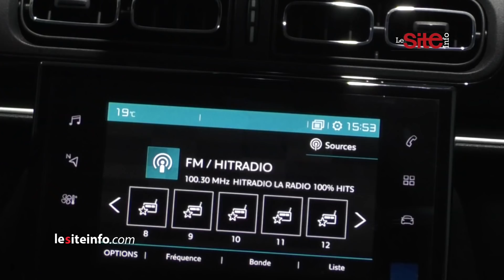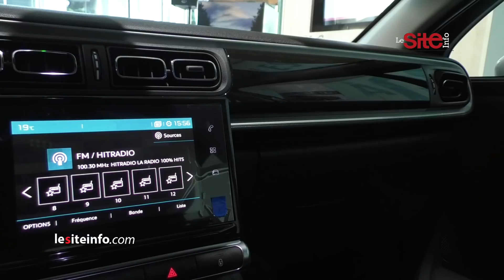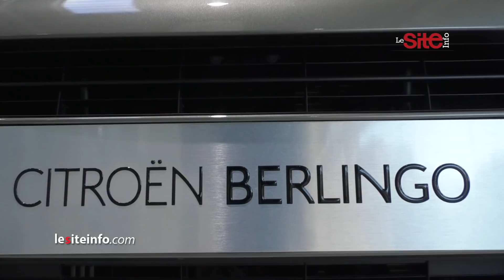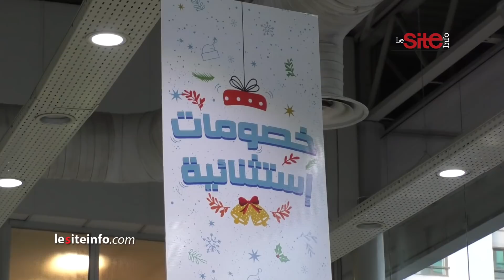Citroën تعرض تشكيلاتها الجديدة وتعد زبنائها بالجودة